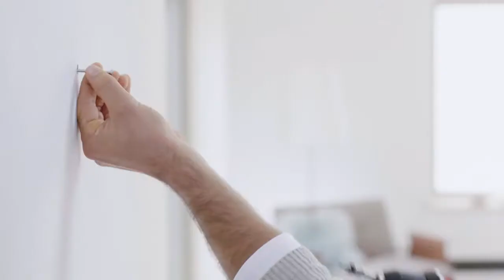Прахосмукачка Unlimited на Bosch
Bosch Unlimited е създадена с най-новата технология на
задвижване – мотор DigitalSpin. С перфектно калибрирани аеродинамични лопатки, които се въртят с 54 000 оборота в минута и четка AllFloor HighPower за всички подови настилки.